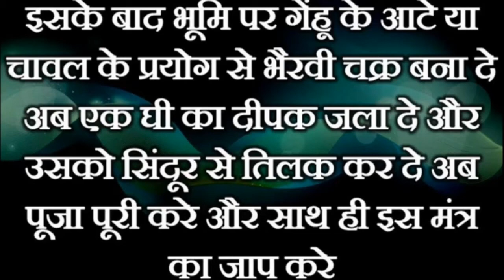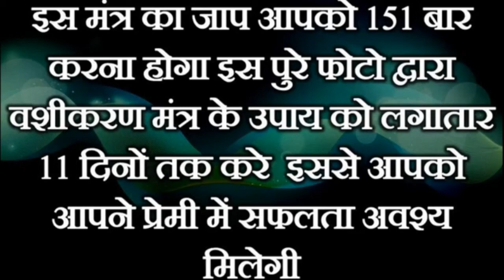लड़की या शादीशुदा औरत पल भर में आपके वश में होगी || Kamdev Vashikaran Mantra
नमस्कार दोस्तों,
   Vashikaran Videos चैनल पर हम वास्तु शास्त्र के सरल और अचूक उपाय, काला जादू हटाना, टोने टोटके का वहम, आर्थिक परेशानी एवं उपाय, घर से जुडी हर समस्या की जानकरी देते है |
    आज के समय में अगर आप यूट्यूब पर वशीकरण मंत्र ढूंढे तो आपको लाखो मंत्र मिल जायगे परंतु असली मंत्र कौनसा है ये पता कर पाना बहुत ही कठिन होता है और एक आम आदमी इसी चक्कर में पड़ा रहता है और अपना समय और पैसे दोनों बर्बाद कर बैठता है | इस विषय को देखते हुए हम लेकर आये है आपके लिए | एक ऐसा यूट्यूब चैनल जो आपको देगा 100% सही जानकारी | इसलिये आप अपना सवाल या कोई सुझाव हो तो कमेंट में लिख सकते है | हमारे द्वारा बताये गए टोटको व मंत्रो द्वारा अपना जीवन पूर्णतः बदल सकते है | अगर ये उपाय टोटका आप गुरूजी से करवाना चाहते है तो सम्पर्क करें : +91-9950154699.

Vashikaran specialist, powerful vashikaran mantra, chamatkari tone totke, vashikaran kaise kare, vashikaran totke, sambhog vashikaran upay, sex karne ka vashikaran mantra, kisi ladki ko apne vash me karna, mohini vashikaran mantra, kamdev mantra, vashikaran by photo, ilayachi se vashikaran, sindur se vashikaran, tilak se vashikaran, baal or hair se vashikaran, virya se vashikaran, masik dharm or period se vashikaran, blood se vashikaran, miss call se vashikaran, naam se vashikaran, laung se vashikaran, kapur se vashikaran, pipal ke patte se vashikaran, kajal se vashikaran, kele se vashikaran, aalu se vashikaran, nakhun se vashikaran, anguthi or ring se vashikaran, pair ki mitti se vashikaran, ling or yoni se vashikaran, vashikaran by image, bhoj patra se vashikaran, lal or kali mirch se vashikaran, mithai or sweet se vashikaran, pani or water se vashikaran, haldi se vashikaran, kale or lal dhage se vashikaran, chocolate se vashikaran, fitkari se vashikaran, morpankh se vashikaran, chawal or rice se vashikaran, lahsun se vashikaran, namak or salt se vashikaran, nariyal se vashikaran, aankhon or eye se vashikaran, keel se vashikaran, chandan se vashikaran, tulsi se vashikaran, aak ke patte se vashikaran etc.